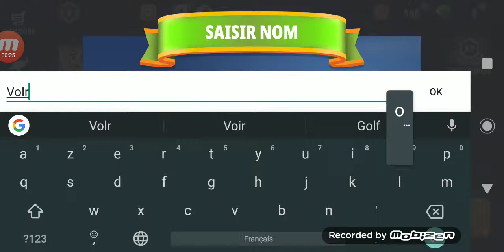On se balade sur des petits jeux-Episode 3